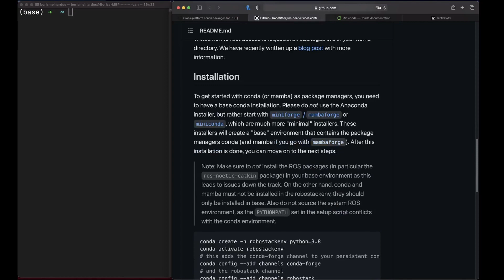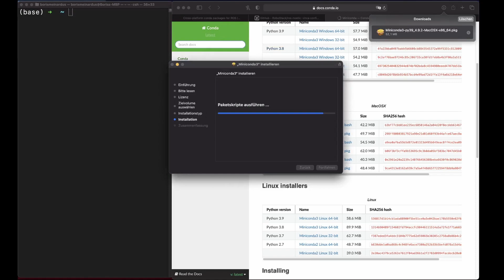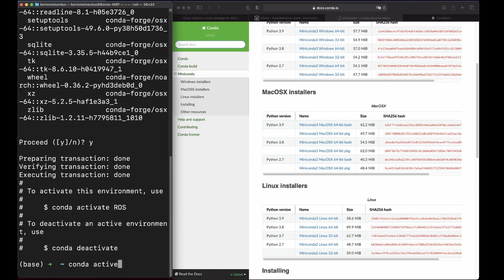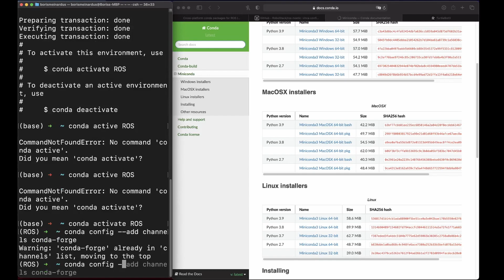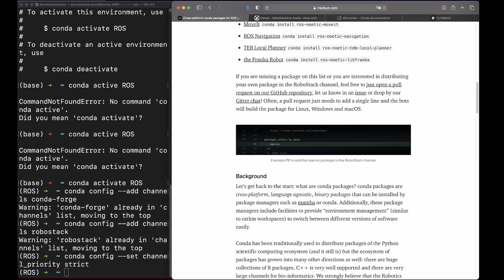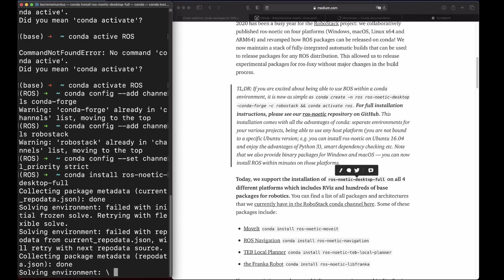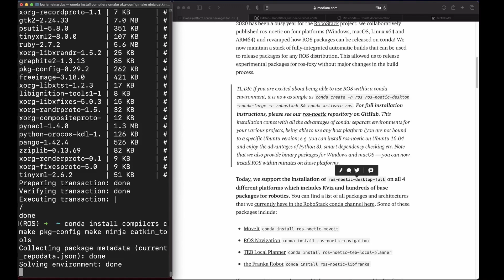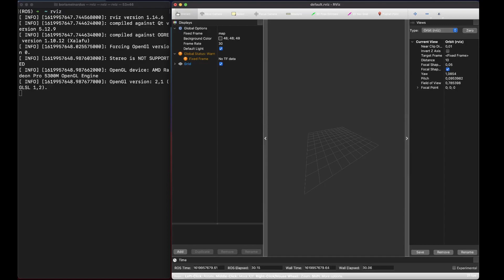How to install ROS on Mac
Hey guys, if you want to use ROS, but are on Mac you can finally run ROS on your OS! With this guide, I'll run you through the installation process and show you that you can run something like rviz.